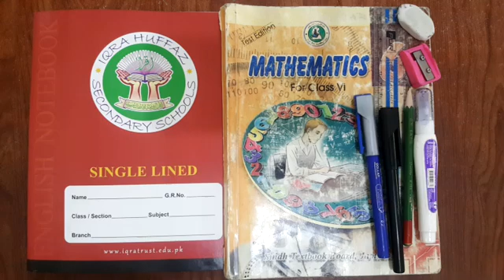VI MATHS LECTURE 17